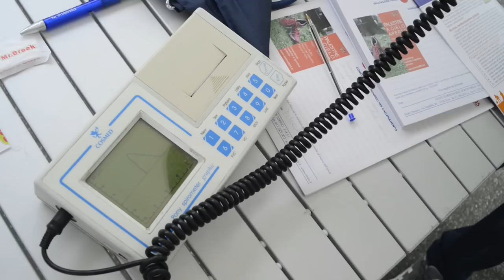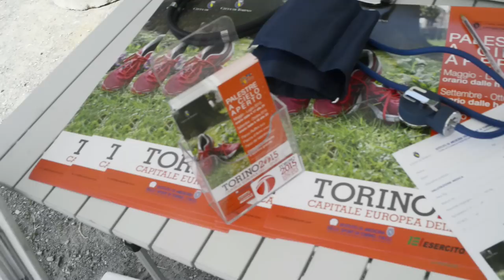PALESTRE A CIELO APERTO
Da poco si è tenuta la conferenza stampa di presentazione per l'evento "palestre a cielo aperto" in occasione di Torino 2015 città dello sport.
A parlarcene è l'assessore allo sport della città di Torino Stefano Gallo.
Servizio: Elisabetta Vacchetto
Licenza musica: div xmlns:cc=" xmlns:dct=" about=" property="dct:title"Oceanica/span a rel="cc:attributionURL" property="cc:attributionName" href=" / a rel="license" href=" BY 4.0/a/div